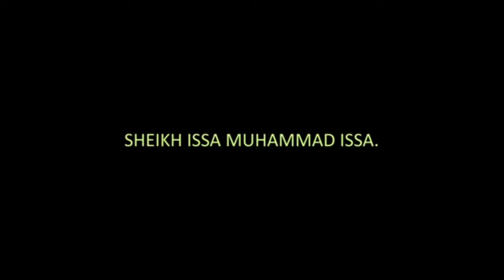SHEKH ISSA MUHAMMAD ISSA /UNDUGU WA KIISILAMU